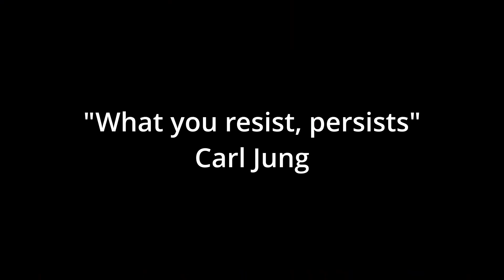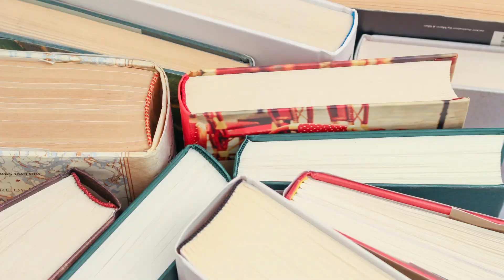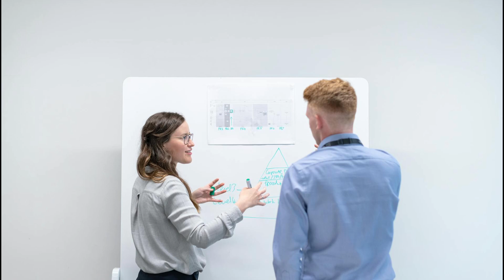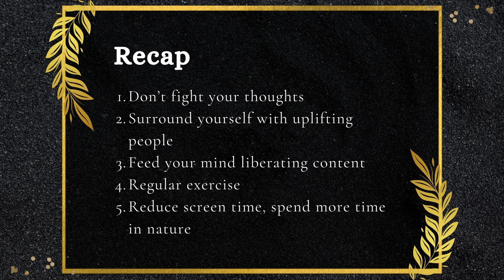5 Tips to Improve Your Mental Health (Proven Practically)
Mental health plays a crucial role in our overall well-being, influencing how we think, feel, and interact with the world around us. It affects every aspect of our lives, from our relationships and work performance to our ability to cope with stress and adversity. Prioritizing mental health is essential for leading a balanced and fulfilling life, as it helps us manage emotions, build resilience, and maintain a sense of purpose. In our video, we have covered 5 practical ways to improve mental health, offering actionable steps to enhance your emotional and psychological well-being.